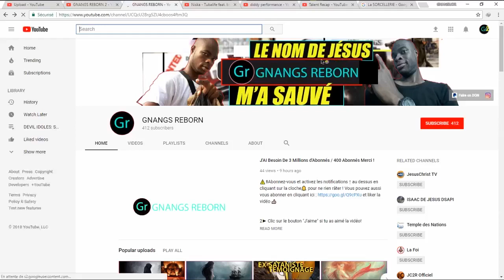LES PRINCES DES TÉNÈBRES ET LEURS IMPACTES DANS LE MONDE